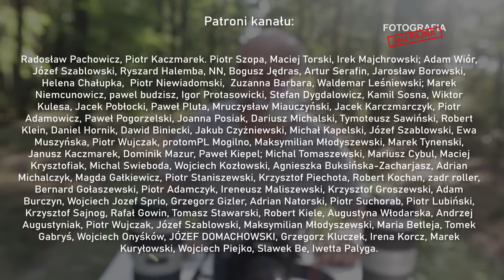🚩 Maksymalna jakość - Fotografia jest Fajna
Kilka sposobów na to by uzyskać maksymalną jakość zdjęć. Zapraszam - Paweł Horąży - Fotografia jest Fajna.

Możesz zostać Patronem kanału:
🎞Kanał o fotografii analogowej - Fotografia Analogowa